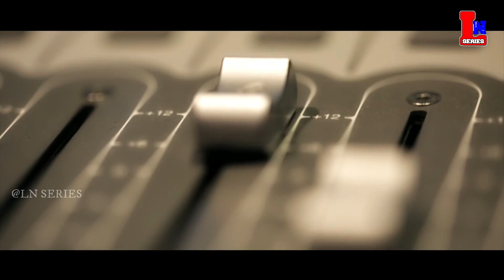GALA DUITA LALE LAL | MANTU CHHURIA | ODIA HIT SONG | PRADYUMNA NAYAK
Song - GALA DUI TA LALE LAL

Lyrics - Pradyumna Nayak

Music Director - Rapper Dule Rocker

Editing - Kuldeep

Camera - R.K